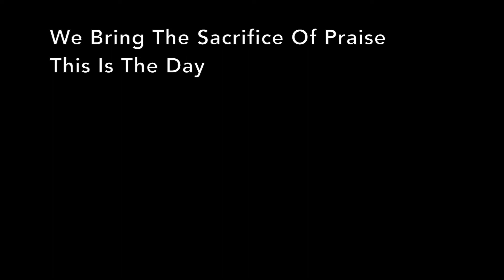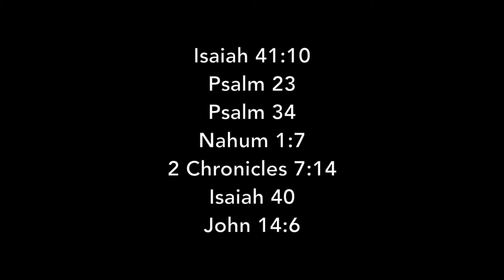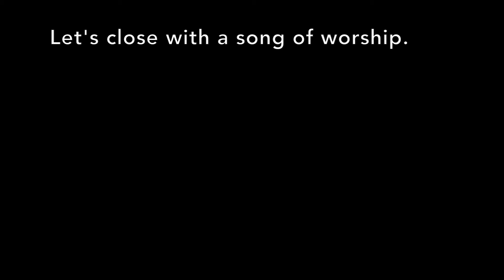Digital Sunday March 22, 2020 (Re-Upload)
This Digital Sunday originally premiered on an old YouTube channel.